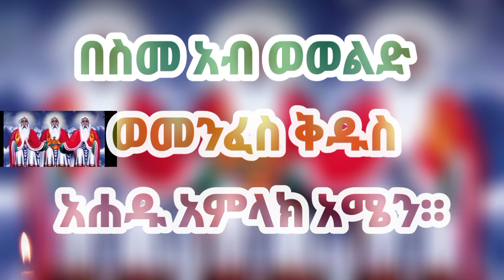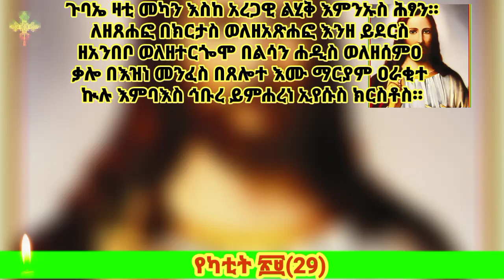ስንክሳር የካቲት ፳፱(29)